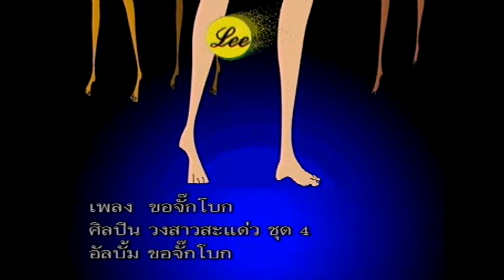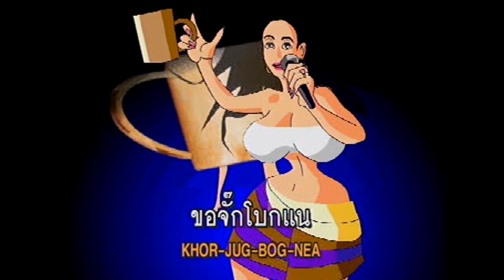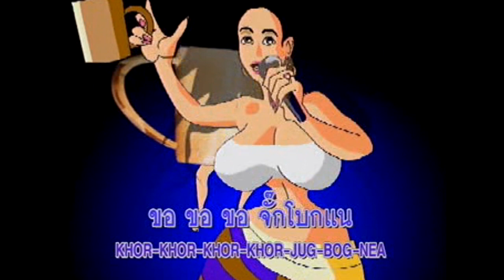ขอจั๊กโบก - สาวสะแด่ว 4 (MV KR)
**สำหรับโปรโมทหาซีดีเท่านั้น**
คำร้อง-ทำนอง : อ.ไพโรจน์ แก้วมงคล
เรียบเรียงดนตรี : อ.สวัสดิ์ สารคาม
อัลบั้ม : ขอจั๊กโบก (2546)

© ลี เอ็นเตอร์เทนเม้นท์